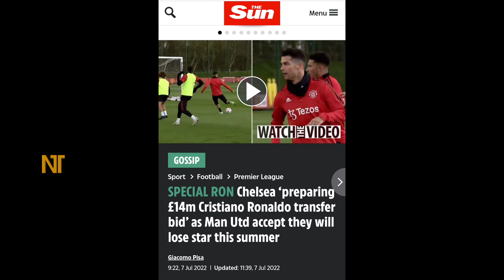এত কম দাম❓ পানির দামে রোনালদোকে দলে নিচ্ছে চেলসি🔴মূল্য শুনলে আশ্চর্য হবেন❗ | Ronaldo transfer news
Latest Transfer News & Rumours 2022 | Ronaldo Transfer update - Ronaldo to Chelsea fc